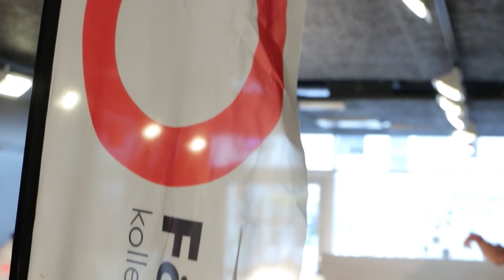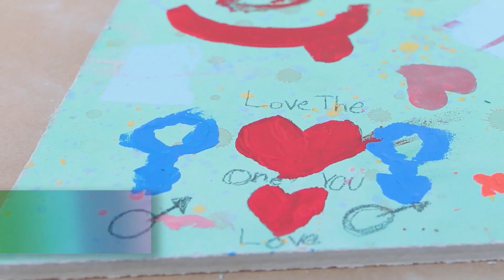Vi är Örebro - muralmålning på Tegelbruket i Örebro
”Vi är Örebro” är namnet på muralmålningen som skapades av Örebro ungdomar i Tegelbrukets innergård.

Tegelbruket är en idrott och kulturhus där alla människor ges möjlighet att växa och utvecklas till sin fulla potential. Det är på deras innergård som Förorten i Centrum ledde arbetet med en vägmålning som synliggör Örebros unga röster.

Målningen var en del av Förorten i Centrums spridnings projekt för 2014 som syftade på att sprida våra metoder genom olika muralmålningsprojekt på flera platser i Sverige.

Arrangörer: Förorten i Centrum, Sensus och Art Kod som är ett Arvsfondsprojekt och ett samarbete mellan Kulturhuset Örebro, ABF, Konstfrämjandet Bergslagen.